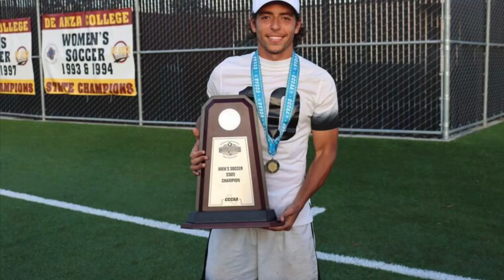Joao Victor Dos Santos 2019 Fresno City College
Passes and plays